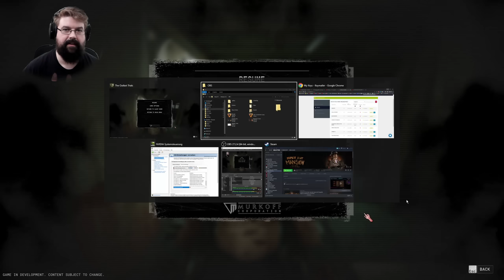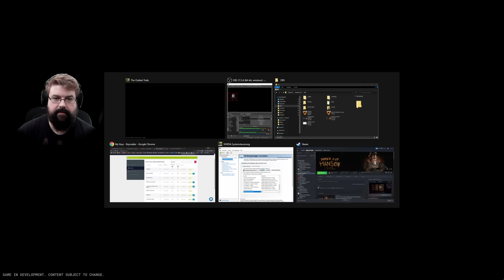The Outlast Trials - Elektro Cop Kyle röstet unsere Klöten (Facecam Horror Beta Deutsch Gameplay)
The Outlast Trials Closed Beta Gameplay Horror Deutsch

Vielen lieben Dank an meine KanalunterstützerInnen:

Aiden
Alexander Bastian
Amaterasu Heart
Amaya Neko
Amyintheshadows
Aphrobyte
Archaon
Aziel TheMagus
Baxeking 1990
Bellmere
Bienchen Maya
Black Rabbit LP
Bluefire486
Cindy H
commandergame
DeathCat
derletztegentleman
Die Kürbis
Dinok XIX
Dragmoon
ElsbethMurdelizer
Encore90
Enno Brockhoff
Erasion Kurane
Fieldclass
Florian Schimpfößl
Fritz1574
Glühwürmchen
Greentiger B
Hero Leipzig
Insky86
ItsLeto
Jewel Bug
Leon der Meddler
Licht krieger
Lucaria32
Lugie
Maldric88
Manti Core
Marc BS
Marcus Eckgold
Master Exploder5000
MeiKidChan
Merlion1985
Metal Dragoner X
Michael Macfarlane
MJC Cards & Gamez [GER]
neochaos
Nisquali
nix da
Not_So_Toxic
Okami Amaterasu
Panarik90
Pia Auteried
Pupu Fischpup
rainer kempkes
Rayk Boretzki
RedCarGuy
Reilf66
Reilion Donevan
Renée Croft
Rufus Platus
Saphirmeer
ScarecrowAsylum
Sebastian HH
Simon Kaiser
Sir Liselotte
SkyeDeva DN
Sören's Sky Show
Sparkelsan 162
Steffi & Arni
Superperforator2008
Susan K.
Tabär
Tanta
TheEchoreader
TheFrosst77
Tommy Jügler
Tree
Überlebenskünstler
Udo Crnjak
Viginox
Volker S.
W4nT4n
woelfchen0909
Yam Yam Artworks